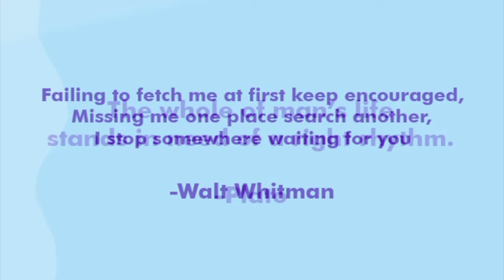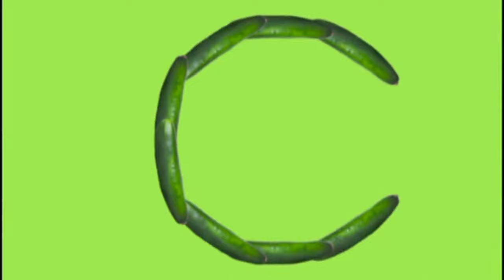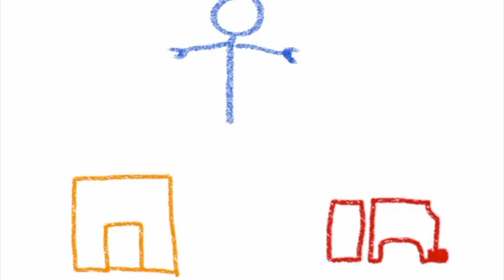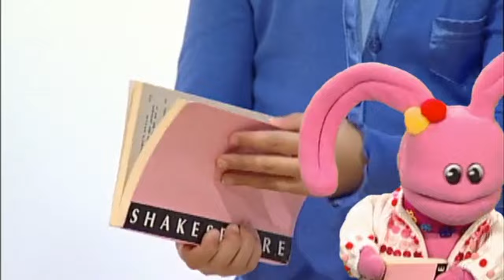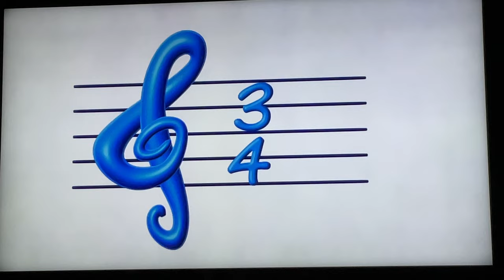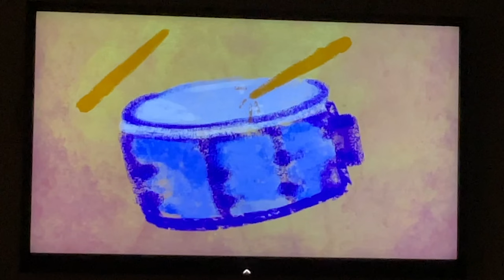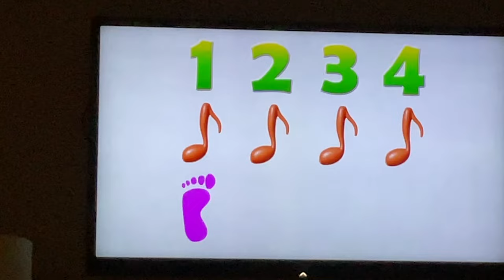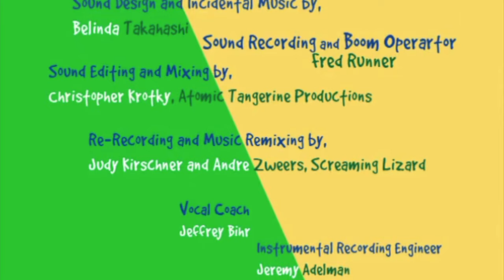The Juno Company: The Saga Movie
Let's Interact, Language Flash Cards, and Budding Musicians are coming this summer.